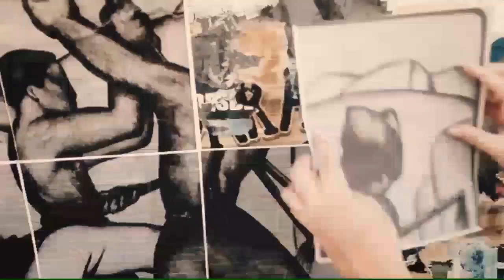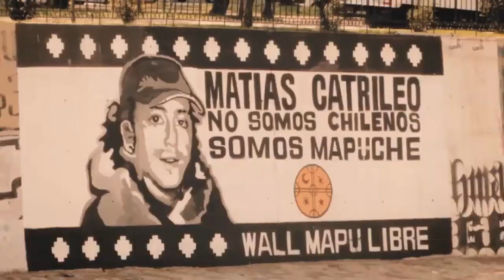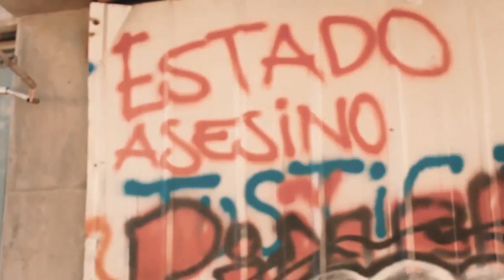"Mestizaje Poblacional"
Este humilde homenaje, es para todxs aquellos que hicieron posible que la gente se pudiera manifestar, también para todxs aquellos que hoy siguen su labor solidaria y comprometida con el pueblo.
En estos tiempos más que nunca necesitamos fuerza para confrontar todxs los obstáculos que siempre hemos tenido más los que se viene sumando.
La solidaridad nos hace más fuertes.
Gracias a todxs los que hicieron posible hacer llegar este pensamiento.
Rap y letra: Pangui Lef. Grabación, mezcla y masterización: Omar Bustos, Coñimo Studio.